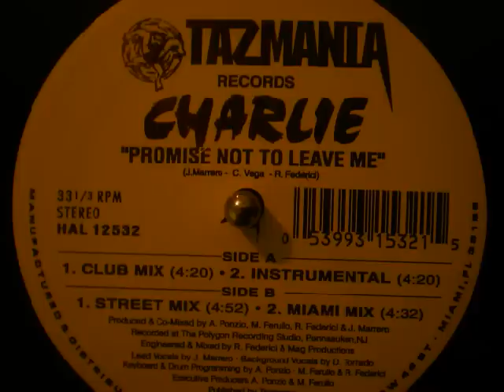Charlie "Promise Not To Leave Me"